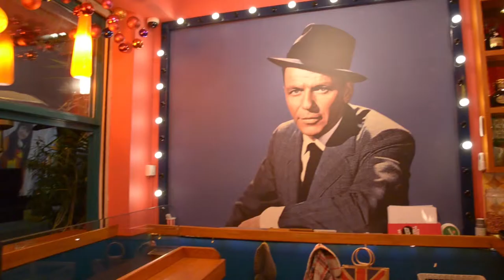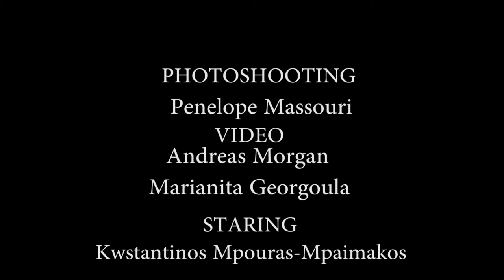Penelope Massouri shooting: Kostantinos Bouras/DRUNK SINATRA/ACE agengy